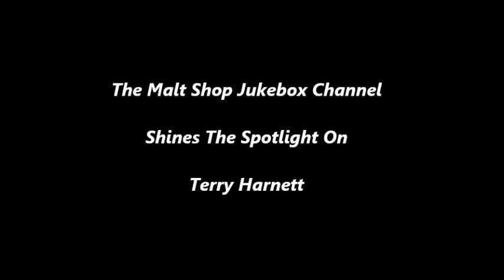Terry Harnett - If I Should Fall Behind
Terry Harnett singing a great acoustic version of this Bruce Springsteen classic.